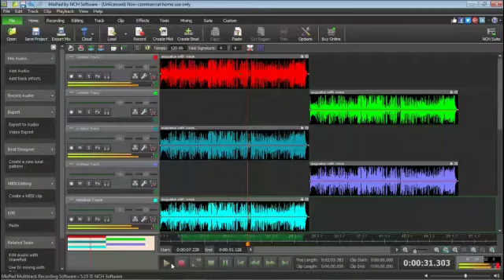Oompa Loompa Song Recording